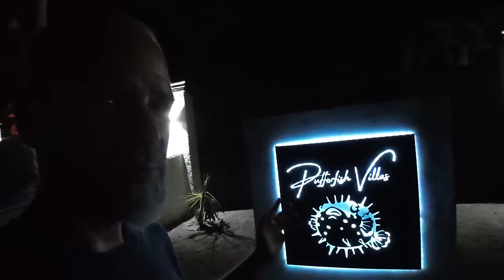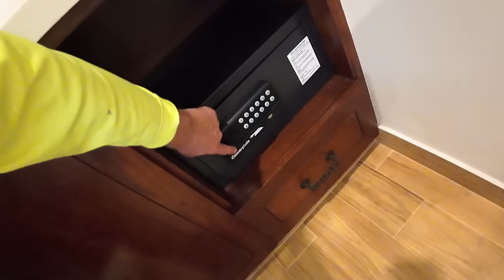We Used Our Life Savings to Build a Resort in Paradise!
This week we go back to the beginning and show you what it took to build the Pufferfish Villas Resort in Loreto, Baja California Sur Mexico

Our calendar is filling up so don't wait. book today. Take advantage of a discounted rate and no service fees by booking directly at our website.

Direct Booking
***Discounted Rate and No Service Fee!***